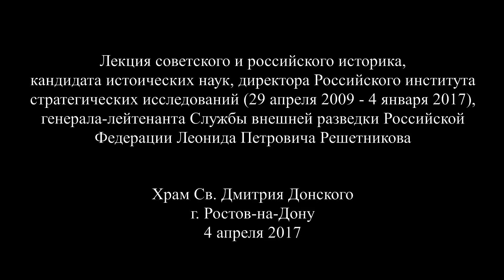Лекция генерала внешней разведки Леонида Решетникова о жизни в Российской Империи (04.04.2017)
Лекция советского и российского историка, кандидата исторических наук, директора Российского института стратегических исследований (29 апреля 2009 - 4 января 2017), генерала-лейтенанта Службы внешней разведки Российской Федерации Леонида Петровича Решетникова в храме Святого благоверного князя Дмитрия Донского г. Ростова-на-Дону 4 апреля 2017 года.

Lecture of the Soviet and Russian historian, candidate of historical sciences, director of the Russian Institute for Strategic Studies (April 29, 2009 - January 4, 2017), Lieutenant-General of the Foreign Intelligence Service of the Russian Federation Leonid Petrovich Reshetnikov to the Temple of St. Prince Dmitry Donskoy in Rostov-on-Don April 4, 2017.

Conférence de l'historien soviétique et russe, candidat des sciences historiques, directeur de l'Institut russe de recherche stratégique (29 Avril, 2009 - 4 Janvier, 2017), le lieutenant général de la Fédération de Russie Foreign Service Intelligence Leonida Petrovitch Reshetnikova dans le temple de Saint-Prince Dmitry Donskoy, Rostov-on-Don 4 avril 2017.

Vortrag des sowjetischen und russischen Historiker, Kandidat der historischen Wissenschaften, Direktor des Russischen Instituts für strategische Forschung (29 April 2009 - 4. Januar 2017), Generalleutnant der Russischen Föderation Foreign Intelligence Service Leonida Petrowitscha Reshetnikova im Tempel des Heiligen Fürsten Dmitri Donskoi, Rostov-on-Don 4. April 2017.

Conferencia de la Unión Soviética y el historiador ruso, candidato de las ciencias históricas, director del Instituto Ruso de Investigación Estratégica (29 abril 2009 a 4 enero 2017), teniente general de la Federación de Rusia Servicio de Inteligencia Exterior Leonida Petrovicha Reshetnikova en el templo de San Príncipe Dmitry Donskoy, Rostov-on-Don 4 de abril de, 2017.

Luento Neuvostoliiton ja Venäjän historioitsija, ehdokas historiallisten tieteiden, johtaja Venäjän Institute for Strategic Research (huhtikuu 29, 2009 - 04 tammikuu 2017), kenraaliluutnantti Venäjän federaation ulkomaantiedustelupalvelun Leonida Petrovicha Reshetnikova temppelissä St. Prince Dmitry Donskoy, Rostov-on-Don 04 huhtikuu 2017.

Loeng Nõukogude ja Vene ajaloolane, kandidaat ajalooliste teaduste direktor Vene Instituut strateegilise teadusuuringute (29. aprill 2009 - 4. jaanuar 2017), kindralleitnant Vene Föderatsiooni välisluure teenistuse Leonida Petrovicha Reshetnikova templis St. Prince Dmitri Donskoi, Rostov-on-Don 4. aprill 2017.

Conferenza del Soviet e storico russo, candidato di scienze storiche, direttore dell'Istituto russo di ricerca strategica (29 aprile 2009 - 4 gennaio 2017), il tenente generale della Federazione Russa Foreign Intelligence Service Leonida Petrovicha Reshetnikova nel tempio di San principe Dmitry Donskoy, Rostov-on-Don 4 Aprile 2017.

Διάλεξη της Σοβιετικής Ένωσης και της Ρωσίας ιστορικός, υποψήφιος των ιστορικών επιστημών, διευθυντής του ρωσικού Ινστιτούτου Στρατηγικών Ερευνών (29 Απρίλη 2009 - 4 Ιανουαρίου του 2017), Αντιστράτηγος της Ρωσικής Ομοσπονδίας Υπηρεσία Εξωτερικών Πληροφοριών Λεωνίδα Petrovicha Reshetnikova στο ναό του Αγίου Πρίγκιπα Dmitry Donskoy, Rostov-on-Don 4 του Απριλίου του 2017.

ლექცია საბჭოთა და რუსი ისტორიკოსი, ისტორიის მეცნიერებათა კანდიდატის, დირექტორი, რუსეთის ინსტიტუტის სტრატეგიული კვლევებისა (29 აპრილი, 2009 - 4 იანვარი, 2017), გენერალ-ლეიტენანტი, რუსეთის ფედერაციის საგარეო დაზვერვის სამსახურის ლეონიდა Petrovicha რეშეტნიკოვა ტაძარში წმინდა პრინცი დიმიტრი Donskoy, Rostov-on-Don 4 აპრილი, 2017.

הרצאה של המועצות והיסטוריון רוסי, המועמד של המדעים ההיסטוריים, מנהל המכון הרוסי של למחקרים אסטרטגיים (29 באפריל 2009 - 4 בינואר, 2017), רב אלוף של שירות ביון זר הפדרציה הרוסית Leonida Petrovicha Reshetnikova במקדש של סנט הנסיך דמיטרי דונסקוי, רוסטוב-על-דון 4 אפריל, 2017.

محاضرة للالسوفياتي والمؤرخ الروسي، مرشح العلوم التاريخية، مدير المعهد الروسي للأبحاث الاستراتيجية (29 أبريل 2009 - 4 يناير 2017)، الجنرال الاتحاد الروسي جهاز الاستخبارات الخارجية يونيدا Petrovicha Reshetnikova في معبد شارع الأمير ديمتري دونسكوي، روستوف على نهر الدون 4 أبريل 2017.

ソ連とロシアの歴史家、歴史博士候補、戦略研究のロシアの研究所の所長の講演会（2009年4月29日 - 2017年1月4日）、聖プリンスドミートリー・ドンスコイの寺でロシア対外諜報LeonidaのPetrovicha Reshetnikovaの中将、ロストフ2017年4月4日。